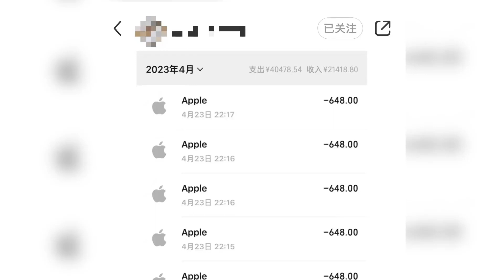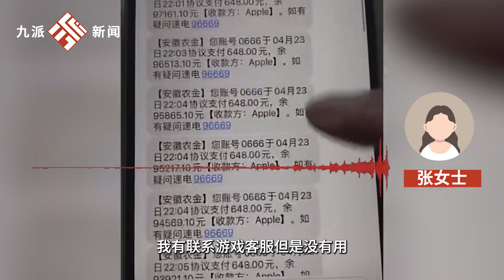女子稱蘋果ID被盜刷兩萬四千元充值游戲：他人賬號綁定自己支付方式盜刷，已報警立案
女子稱蘋果ID被盜刷兩萬四千元充值游戲：他人賬號綁定自己支付方式盜刷，已報警立案The woman claimed that her Apple ID was stolen and used for 24000 yuan to recharge the game: someone else's account was linked to their own payment method for stealing and using, and the case has been reported and filed